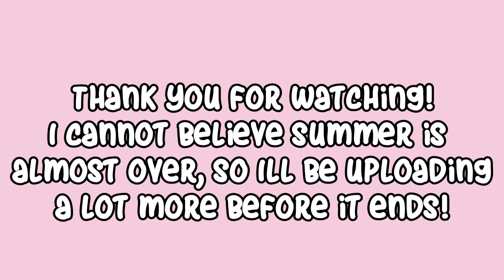N and Uzi's Reunion [Murder Drones Comic Dub]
Do you think N and Uzi will kiss in episode 8?

REMINDER I will not be using the official track until the music theft is gone!
AND
Any comments regarding ep 3 of MI will be ignored! Please be patient, thanks!!

Cast:
@toastieboiva7338  - N
Opal Online/Reese N - Uzi & Nori

Amelia & Alrick | EXTENDED SYNTH REMIX - John G. Music

Legal stuff:
I do not own Murder Drones, Murder Drones is owned by Glitch Productions.